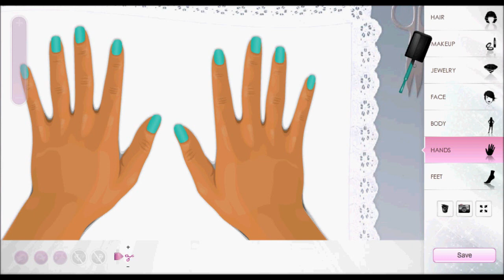Alexis Jordan - Good Girl OFFICIAL MUSIC VIDEO - Make-up Tutorial